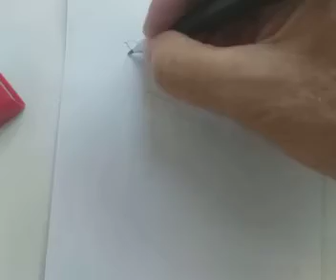Cartoon Anime e Manga. Let's Draw Avatar